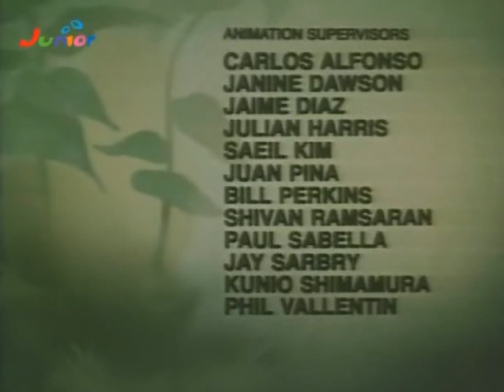Schlümpfe - 213. Das muffigste Spiel der Stadt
In Schlumpfhausen treibt der Kobold "Meister des Spiels" sein Unwesen. Alle Schlümpfe, die gegen ihn antreten und dann auch verlieren, werden zu seinen willenlosen Figuren. Jetzt liegt es ausgerechnet am Verlierer Muffi, seine Freunde zu retten.